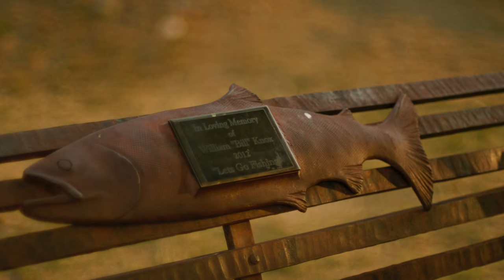Cinematic Wonder: Blackmagic BMPCC 6K Pro with Canon FD 55mm F1.2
My Posters:

BMPCC 6K Pro Settings:
- BRAW
- Constant Quality (Q3)
- 6K (6144 x 3456)
- 50 FPS
- DR (Film)
- 5600K
- 0 Tint
- ISO 400 to 800
- Shutter Angle 180 degree

Canon FD to EF Mount
Canon Speedbooster
Black Magic Pocket Cinema Camera (BMPCC) 6K Pro
Canon R5C
Canon R5
M645 35mm F3.5
M645 55mm F2.8
M645 80mm F1.9
M645 75mm to 150mm F4.5
M645 210mm F4
M645 to EF adapter